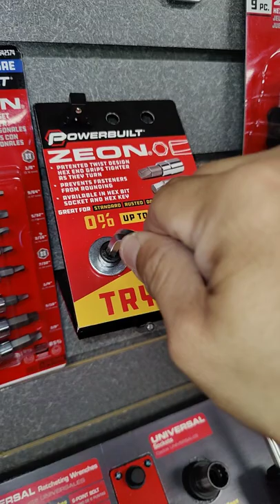Stripped Bolts Not a Problem.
Stripped Bolts !!! No.Problem ..The Powerbuilt Zeon Hex End Grips tighter as they turn.